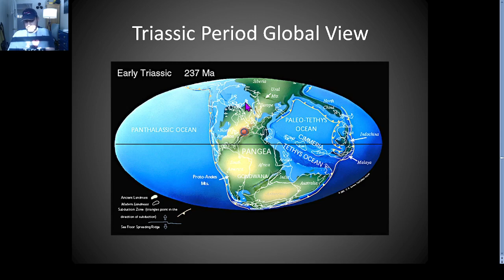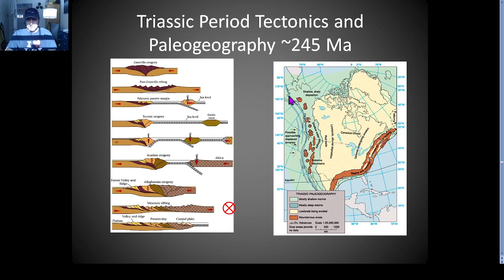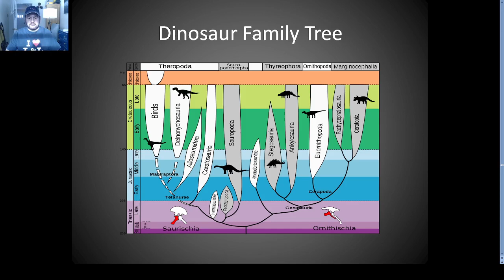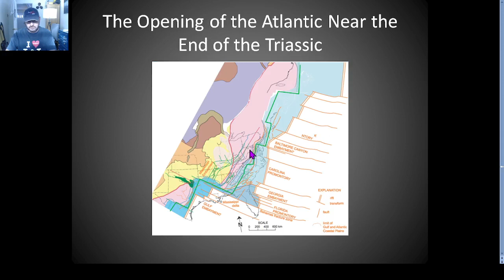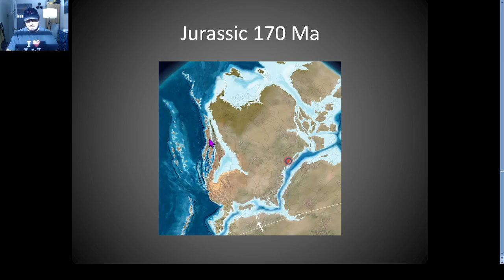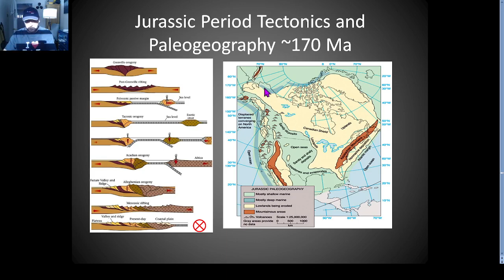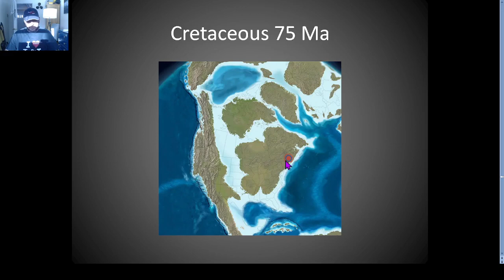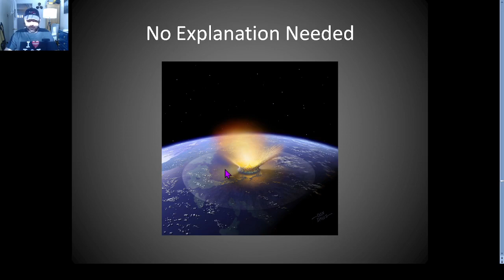1.2 Billion Years Maine Geology Pt 7. Mesozoic Period, Dinosaur evolution, Pangaea, Cretaceous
Mesozoic geology of New England from Triassic, Jurassic, Cretaceous periods. Rifting of Pangaea, dinosaur evolution, Central Atlantic Magmatic Province, CAMP.